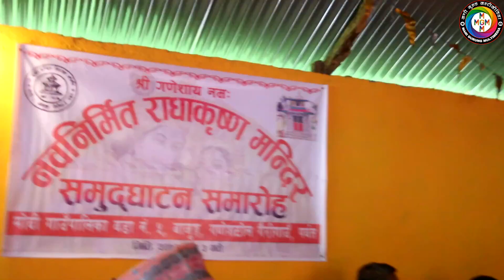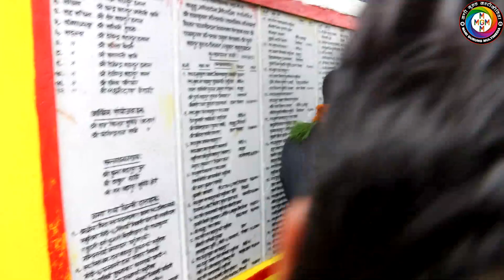बाजुङ, पर्बतमा दुर्गा गुरुङ मिलनद्वार राधाकृष्ण मन्दिरको समुद्घाटन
बाजुङ, पर्बतमा दुर्गा गुरुङ मिलनद्वार राधाकृष्ण मन्दिरको समुद्घाटन भाद्र ३ गते २०७६ / मणी गुरुङ/ बाजुङ । पर्बतको मोदी गाउँपालिका वडा नं. ५ बाजुङ्ग , गणेशटोल गैरीगाऊँमा नवनिर्मित राधाकृष्ण मन्दिरको पंडित राम प्रसाद पौडेलको मन्त्रोच्चारणको साथ मिलन फाउन्डेसन नेपालका सम्रक्षक, पर्वत मंच हंगकंगका अध्यक्ष एवं प्रमुख अतिथी दुर्गा गुरुङ "मिलन"द्वारा रातो रिबन काटी समुद्घाटन गरिएको छ । श्रीकृष्ण जन्मअष्ठामीको अवसरमा गाउँका महिला(आमा)समुहले श्रीकृष्ण जन्मअष्ठामीको व्रत बस्ने र अहिले राधाकृष्णको भजन प्रस्तुत गरिहेका पंडित राम प्रसाद पौडेलले जनाएको छ । उक्त कार्यक्रममा गुरुङ"मिलन"ले फाल्गु तमु आमा समुहलाई रु.६०००/- गैरी गाउँ आमा समुहलाई रु.६०००/- राम मन्दिर आमा समूह छापा फल्हालनेलाई रु.६०००/- पन्चेबाजा समुहलाई रु.८०००/- आर्थिक सहयोग गरेका थियो भने बाजा बजाउनेहरु प्रत्येकलाइ रु.१०००/-दरले सुमधुर मौलिक लोकबाजा बजाएकोमा फुल स्वरूप शिरमा लगाई धन्यवाद दिएका थिए | मन्दिर निर्माण समितिका अध्यक्ष जय लाल सुबेदीको अध्यक्षतामा भएको मन्दिर उद्घाटन कार्यक्रममा प्रमुख अतिथि दुर्गा गुरुङ "मिलन" आफु परदेशमा रहे पनि आफ्नो गाउँको धार्मिक, शैक्षिक तथा पर्यटकीय क्षेत्रको विकासका लागि सधै सहयोग गर्ने प्रतिवद्धता जनाए । कार्यक्रममा प्रमुख अतिथि, चन्दादाता नारायण क्षेत्री, फोटो पत्रकार एवं छ्याजलो न्युज डट कमका संचालक वेबसाइट प्रबन्धक मणी गुरुङ, विदेशबाट आएका चन्दादाता र अतिथीहरुलाई रातो अबिर, फुलको माला, खादा लगाई, पन्चे बाजा-गाजा बजाई मन्दिरमा भब्य स्वागत गरेका थिए | गाउँका आमा(महिला)समुह र युवाहरुले प्रमुख अतिथि र अन्य अतिथिहरुलाई नृत्य प्रस्तुत गरे | प्रमूख अतिथि गुरुङ"मिलन"ले पन्चे बाजाको तालमा युवा, आमा(महिला) समुह र गाउलेहरुसंग धोको पुग्ने गरि धुमधामका साथ नाचे | कार्यक्रममा स्वागत मन्तब्य मन्दिर व्यवस्थापन समितिका अध्यक्ष शेरबहादुर हमालले दिएको थियो भने मोदी गाउँपालिका वडा नं. ५ का अध्यक्ष दलबहादुर मल्ल, नेकपा वडा इकाईका अध्यक्ष अम्बर बहादुर अधिकारी, बाजुंग पोखरा सम्पर्क समितिको अध्यक्ष क्या, रामकाजी गुरुङ लगायतले आफ्ना भनाई राखेका थिए ।